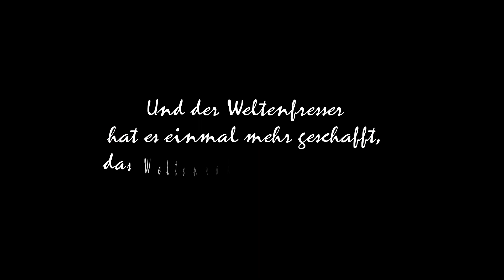Intro - Der Inquisitor - Storytelling Folge 1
Der Inquisitor ist ein Dark Fantasy Rollenspiel im Universum von Elder Scrolls V.
Es knüpft an die Geschichte von Khalasar Dar an und setzt sich mit einer anderen
Perspektive fort. Die weiteren Teile werden aus Zeitgründen im Stream erscheinen.
Von Zeit zu Zeit werden kleine Storytelling-Videos eingeschoben.